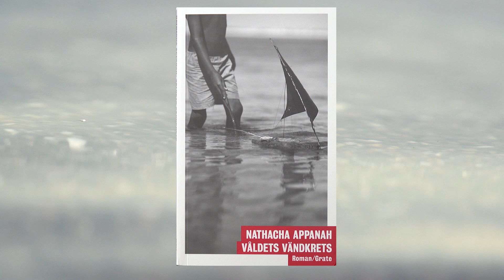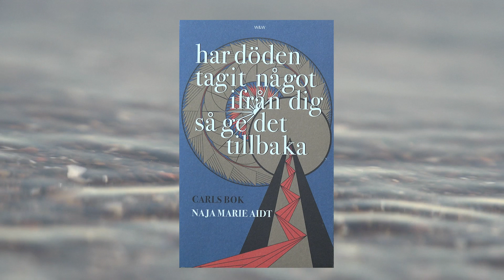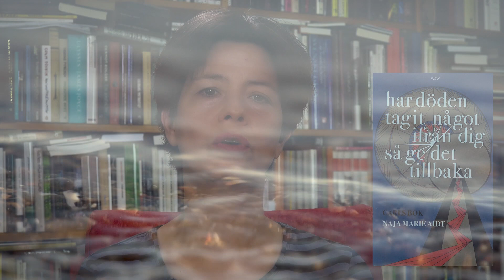Missa inte stark höstläsning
Vi har gått in i hösten,  kvällarna mörknar och det börjar bli dags att kura skymning med goda böcker.
Här är fyra sinsemellan mycket olika böcker som är väl värda att ägna sig åt och som stannar kvar länge inom läsaren.

Våldets vändkrets, Natacha Appanah (Grate, övers. Maria Björkman)
Har döden tagit något ifrån dig så ge det tillbaka, Naja Marie Aidt (Wahlström & Widstrand, övers. Johanne Lykke Holm)
Lugnet, Tomas Bannerhed (Weyler förlag)